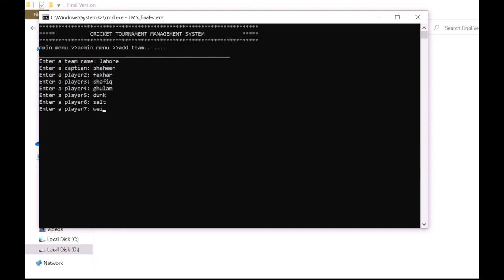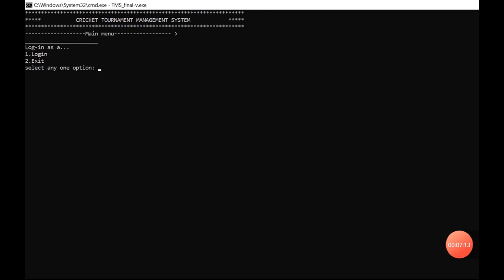Cricket Tournament Management System(TMS) in C++